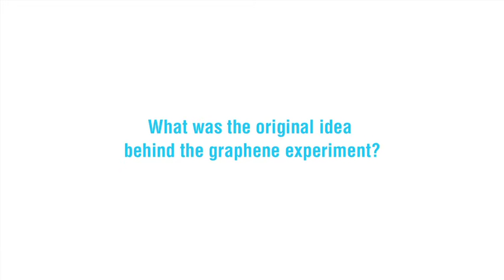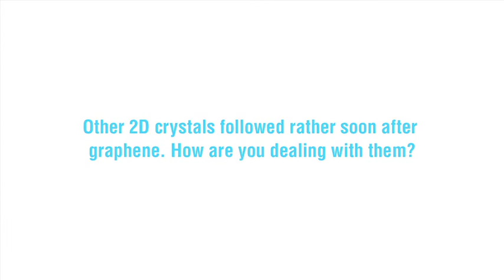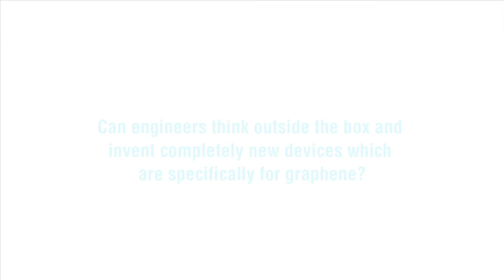Professor Konstantin Novoselov interviewed about Graphene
Graphene Flagship Expert Minds. In conversation with Konstantin Novoselov Professor at the University of Manchester, UK

-What was the original idea behind the Graphene experiment? (0:00)

-You shared the method openly with other labs. Why did you do so and do you regret doing so? (2:39)

- What is so special about Graphene? (3:55)

- Graphene appeals to many physicists. What about chemist, material engineers, biologists? (5:05)

- Other 2d crystals followed rather soon after Graphene. How are you dealing with them? (6:40)

- Can you tell us more about 2d heterostructures (materials on demand)? (7:23)

- You produce these materials by hand - can you imagine mass production of such materials? (9:19)

- Graphene has been providing surprise after surprise for the last few years. For how long will it continue? (10:30)

- Can engineers think outside the box and invent completely new devices which are specifically for Graphene? (11:12)